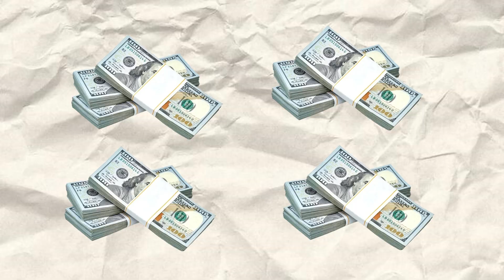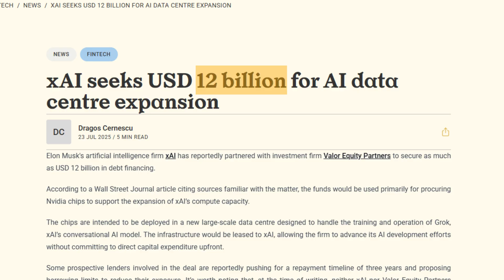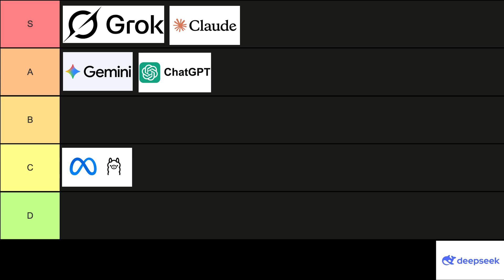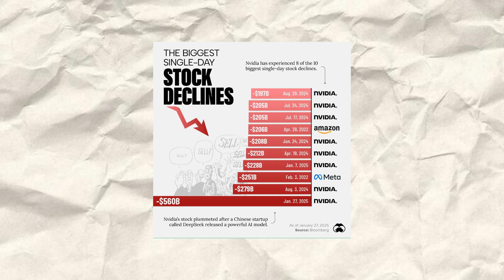AI Models Ranked by Cost – The Billion-Dollar Showdown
What does it REALLY cost to build the world’s smartest AI? From Meta’s $4 million Llama 2 to GPT-5 costing billions, this video ranks the most expensive AI models ever created — in a Billionaire AI Tier List.